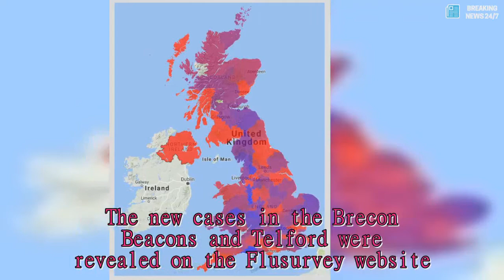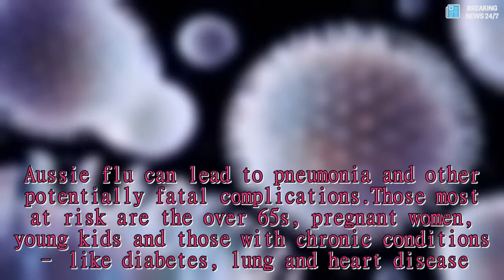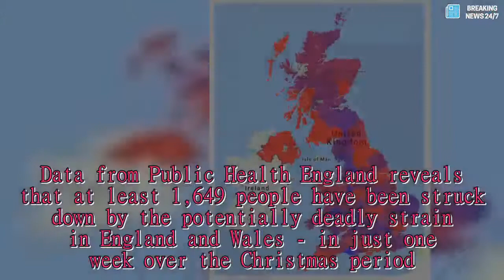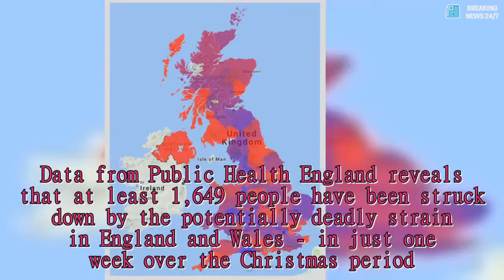Only THREE UK areas remain Aussie flu free as hospitals ban visitors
ONLY three areas of the UK remain free from deadly Aussie flu after more cases were reported overnight.In the last 24 hours the Brecon Beacons and Telford.which yesterday had no reported cases, were revealed to have at least one each.Figures from the NHS show that over 1,500 people across the country have been struck down with the illness.The new cases in the Brecon Beacons and Telford were revealed on the Flusurvey website.It relies on members of the public to report when they are suffering flu-like symptoms so the true figure could be much higher.Dorchester, Dartford, and the City of London are now the only places where no flu cases have arisen, according to the website.What are the symptoms of 'Aussie flu'? Symptoms of Aussie flu are similar to those caused by normal flu but they are more severe.Here are some signs to look out for: People should recover from normal flu within a week so, although the cough and fatigue may last longer.So if you’re still really ill after seven days, it’s a good indication of something more serious.Aussie flu can lead to pneumonia and other potentially fatal complications.Those most at risk are the over 65s, pregnant women, young kids and those with chronic conditions – like diabetes, lung and heart disease.A surge in infections has seen UK cases of the dangerous new H3N2 strain rocket as the NHS endures one of the worst flu seasons in 50 years.Northern Ireland, Essex, Teesside and Devon appear to be among the worst affected areas, according to Flusurvey.The 'sign of peace' handshake bas been banned at churches in Belfast and the surrounding area as public health official try to contain the outbreak.A statement from the office of Bishop Noel Treanor said: "The customary sign of peace handshake exchanged during mass is suspended until the risk of infection is significantly reduced."Other provisions will be made for those who suffer from a coeliac condition, such as separate chalices." In the last two days Perthshire, Inverness, Preston, Glasgow and Midlothian have all reported cases - having previously remained untouched.Data from Public Health England reveals that at least 1,649 people have been struck down by the potentially deadly strain in England and Wales - in just one week over the Christmas period.A further 112 people were admitted to non-emergency hospital wards, up from just five the week before.And the lethal virus has now claimed its first victims in Ireland, sparking fears of fatalities elsewhere.Cork University Hospital in the south of the country has banned all visitors in an attempt to tackle the spreading infection.In the past week 17 people in England and Wales were admitted to intensive care, a government report revealed.Although an average of 8,000 people die every year because of flu in England and Wales, experts warned last autumn that this number could be a lot higher if the Aussie flu struck.Now the NHS is enduring one of its worst flu seasons in 50 years with thousands of operations cancell